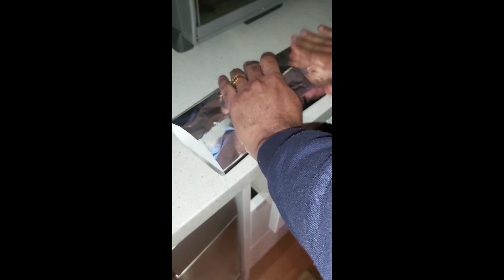today's breakfast#easy to pack#veg sandwich#crispy and tasty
delicious toast#bread sandwich#without cheese# easy quick recipe#home made recipe
sand wich recipe
one big onion,two tomatoes, turmeric powder,pepper powder and salt for seasoning mustard seeds, urad dal and oil